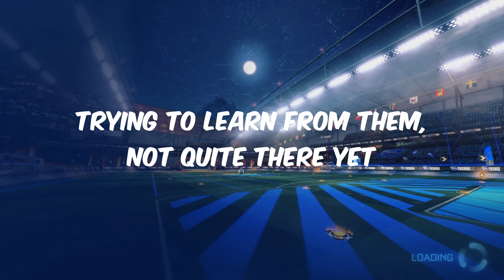FINALLY Hitting Rank Placements! | Rocket League Journey ep3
I had to render this sumbish 4 times.

(each took 2-5 hours)

00:00 Intro (Wii Mii Channel Theme)
00:09 In Your Heart - DistantIo
03:35 Again - H1
06:31 Arcade -Yasper
10:12 By The Shore - Sofasound
13:26 Away With the Fairies - Philanthrope x SleepyFish
16:13 fade - knowmadic
18:50 Drive Home - Shy Cope
21:03 Outro (Destination - Ruck P)